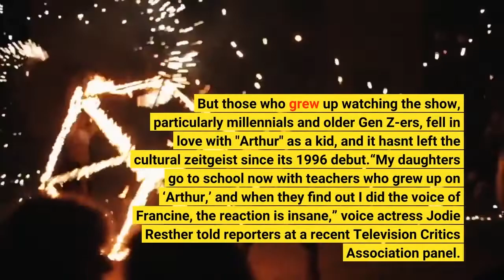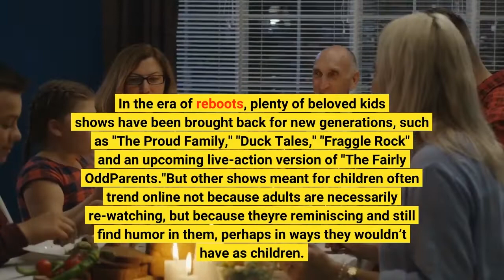'Arthur' Elmo and why adults still feel emotionally attached to their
When "Arthur" came to an end last week after 25 years, it wasn't just kids who felt the loss – many adults who had grown up with the show were emotional, too. Creators of the PBS animated show based on Marc Brown's book series about a talking aardvark and his animal friends didn't know their work would have such a hold on viewers. But those who grew up watching the show, particularly millennials and older Gen Z-ers, fell in love with "Arthur" as a kid, and it hasn't left the cultural zeitgeist since its 1996 debut.“My daughters go to school now with teachers who grew up on ‘Arthur,’ and when they find out I did the voice of Francine, the reaction is insane,” voice actress Jodie Resther told reporters at a recent Television Critics Association panel. Now 44, she has played Arthur's classmate since she was 19.“Arthur” isn’t the only children’s show to go viral among grown-up former viewers. In the era of reboots, plenty of beloved kids' shows have been brought back for new generations, such as "The Proud Family," "Duck Tales," "Fraggle Rock" and an upcoming live-action version of "The Fairly OddParents."But other shows meant for children often trend online not because adults are necessarily re-watching, but because they're reminiscing and still find humor in them, perhaps in ways they wouldn’t have as children. Think Elmo shading sworn enemy Rocco, "SpongeBob SquarePants" memes, GIFs and audio clips continuing to be strewn across social media, and Peppa Pig "feuding" with some of music's top artists. Little sister D. W. was known to young viewers as the annoying thorn in Arthur's side – always complaining that something wasn't fair, or antagonizing her older brother or his friends. But grown-ups might argue she's the show's comedic icon, sparking memes based on quotes including "That sign can't stop me because I can't read" and "Why don't you go back to your own house and stop bothering us?" An image of D. W., staring longingly through a fence turned into a popular reaction image for feeling left out (and felt particularly poignant during quarantine)."You can kind of re-appreciate the characters or think of them in a different way as an adult than as a child," says Meghan Gillen, associate professor of psychology at Penn State Abington. "As a child, you may have not appreciated (D. W.'s) bluntness …but as an adult, you might find her more funny because she's so direct and says things that maybe adults wants to say but it's not socially acceptable for them to say it."The internet had a good cry the day Steve from "Blue's Clues" made a resurgence online."We started out with clues and now it’s what? Student loans and jobs and families,” actor Steve Burns said in a September 2021 video for Nick Jr. ahead of the show's 25th anniversary.“And some of it has been hard, you know? I know you know. And I wanted to tell you I really couldn’t have done it all without your help.